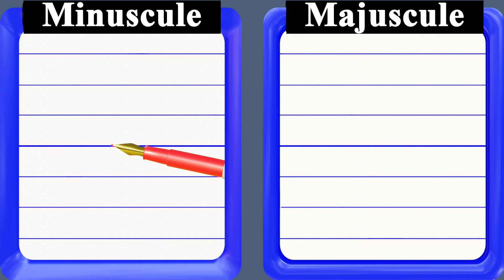j majuscule et minuscule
j majuscule et minuscule en cursive
j minuscule en cursive et s majuscule en cursive